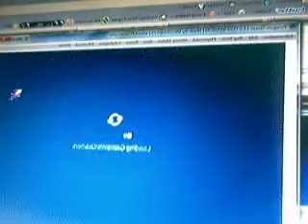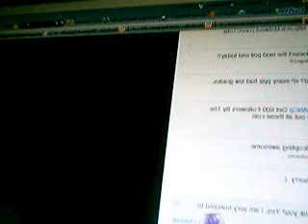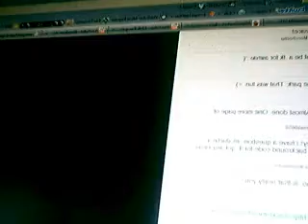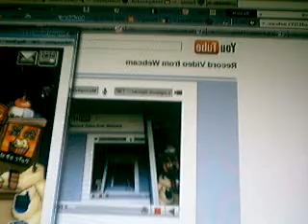MY B DAY 2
IM 365 DAYS OLD!